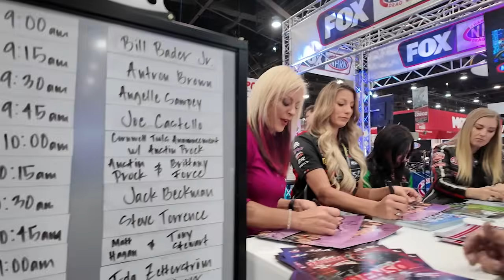Biltokig på SEMA: Foosecustom med V10a, Welderups boserbil & Ida Zetterström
I den här rapporten från SEMA - världens största bilmässa för ombyggda bilar - kikar vi på en otorlig Foosecustom med V10a från Dodge Viper, Welderups otroligt råa bogseringsbil, en grym Chevelle med Pro Charger och så ett härligt snack med Sveriges Top Fuel-drottning Ida Zetterström!

Dela gärna reportaget med andra biltokar!